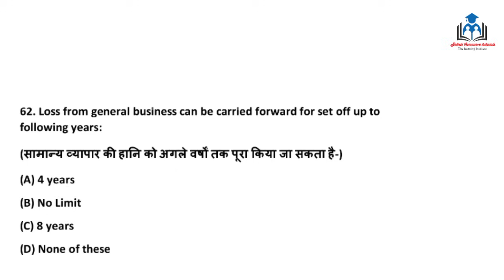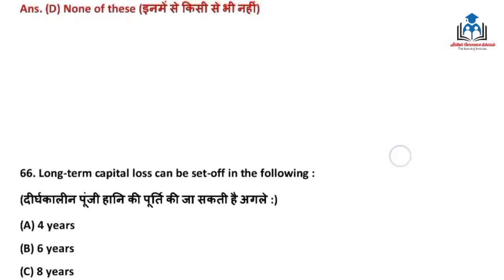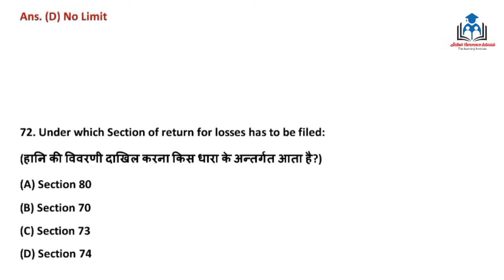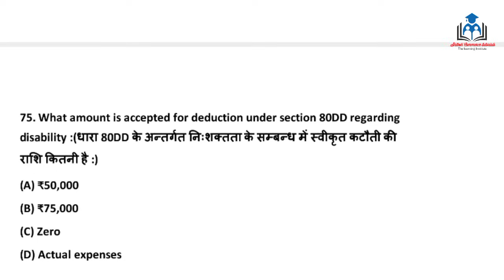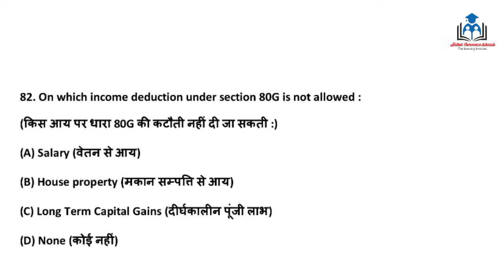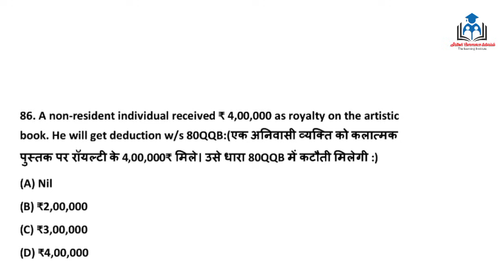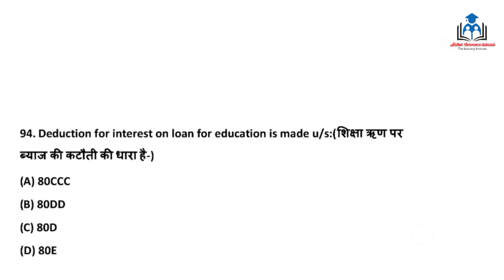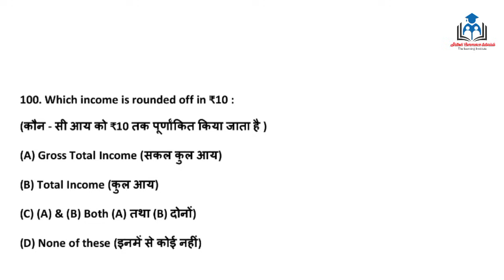Income Tax Law & Accounts | Paper-2 | MCQs | 40 MCQs | Part-3 | B.Com 4rth Semester